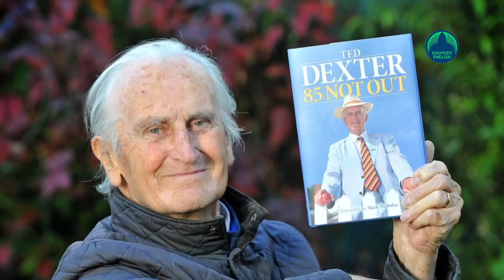Former England Cricket Captain Ted Dexter dies at 86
Ted Dexter, "one of England's greatest ever cricketers", who served as former England captain has died, the Marylebone Cricket Club announced on Thursday. He was 86.
 Dexter skippered England in 30 of his 62 Tests with the MCC commenting he had played "the game with the same sense of adventure and fun that captures much of the story of his remarkable life". The statement added Dexter passed away peacefully in a hospice in Wolverhampton, central England, on Wednesday while surrounded by his family. "Ted was a cherished husband, father and grandfather and one of England's greatest ever cricketers," said the MCC statement.
An attacking batsman, Dexter scored 4,502 runs at an average of 47.89 for England, including nine hundreds, and took 66 wickets at 34.9.
The Sussex star was renowned for the power with which he hit the ball and one of his most eye-catching innings was against the West Indies at Lord's in 1963 when he came in at 2-1 and smashed 70 off 75 deliveries.
After retiring, Dexter helped devise a ranking system for Test players and also became England's chairman of selectors.
The ranking system was subsequently adopted by the International Cricket Council and formed the basis of today's ratings.
Dexter, however, had a difficult time as selector while presiding over a weakened England team from 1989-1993.
AFP